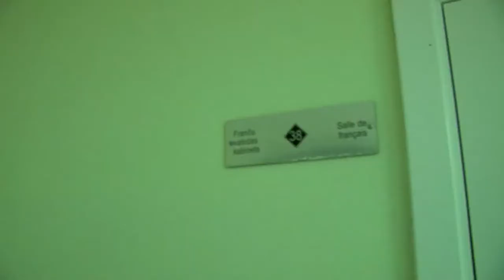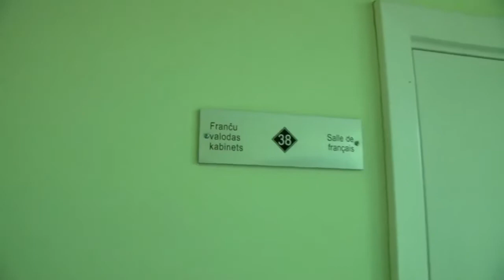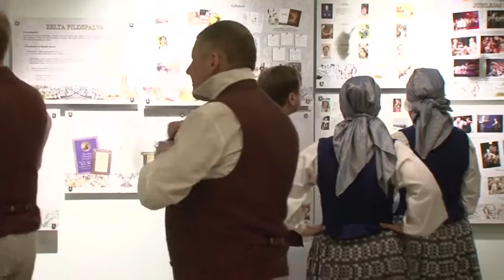Saime Skola Brīvdaba